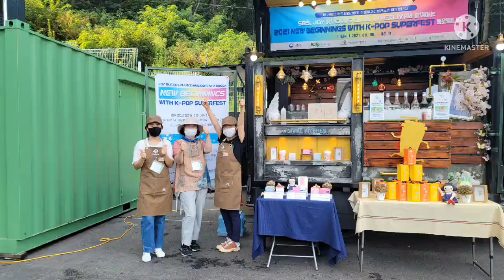산양삼채움비누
산양삼채움비누  소개